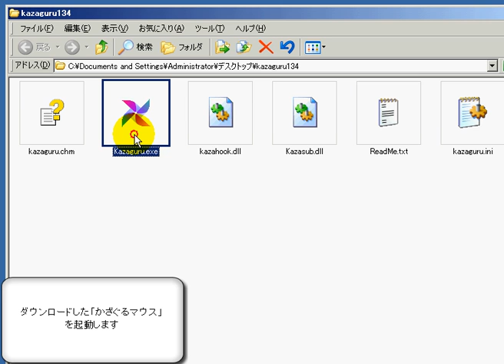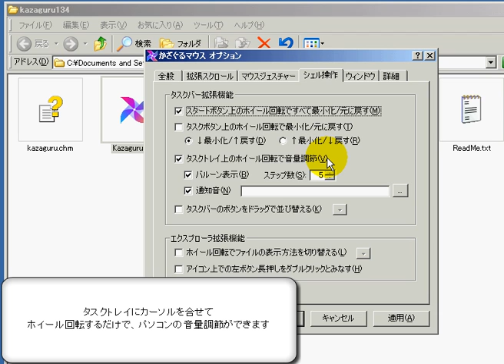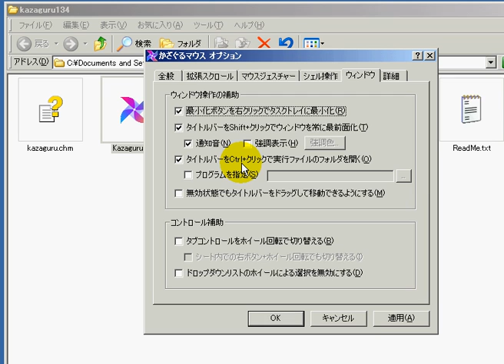マウスのカスタマイズ 「Windows XP高速化解説」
マウスの左右ボタンや、ホイール、特殊ボタンなどさまざまな機能を割り当てることができる「かざぐるマウス」を利用する。
ボタンやホイールだけではなく、マウスジェスチャー（ボタンとカーソル移動を組み合わせた操作）に
機能を割り当てることができる。

全ての設定を理解する必要はなく、自分にとって必要な操作を探しましょう。

※　事前に「かざぐるマウス」をダウンロード、解凍しておいてください。
　　「かざぐるマウスは⇒こちら。」

１、　ダウンロード、解凍した「かざぐるマウス」を起動します
　　　解凍したファイルの「Kazaguru.exe」をダブルクリックします

２、　「全般」タブの「マウスカーソルの下のウィンドウを非アクティブでもスクロールする」
　　　にチェックを入れます

　　　⇒デスクトップでしたになっているウィンドウのスクロールが行えます

３、　「マウスジェスチャー」タブでは、左右ボタンや拡張ボタン、クリック、ダブルクリック操作などに対し、
　　　ブラウザソフト上の実行したい操作を割り当てることができます。
　　　自分の操作環境にあわせて選択しましょう

４、　「シェル操作」タブの、「タスクトレイ上のホイール回転で音量調節」にチェックを入れます
　　　⇒タスクトレイにカーソルを合せてホイール回転をするだけで、音量を変更できます

　　　その他機能もあります、自分の使用環境に合わせましょう

５、　「ウィンドウ」タブを開きます
　　　ここでは、ウィンドウの最前面化や、無効状態でのドラッグ操作などを設定できます

韓国公正取引委員会の要求を受けて用意されたエディションである。K は Home Edition と Professional に他社製インスタント メッセンジャーへのリンクを追加したもの。KN は Home Edition K と Professional K から Windows Media Player および Windows Messenger が除かれているもの。欧州連合域内におけるメディア プレーヤーに加えて、インスタント メッセンジャーについても消費者の選択権を狭めるとして、独占禁止法違反に問われたため。

マウス 動かない
マウスコンピュータ
ばしゃ馬さんとビッグマウス
マウスパッド
ロジクール マウス
エレコム マウス
マウス 設定
ドライマウス
マウスポインタ
マイクロソフト マウス
俺のマウス
マウスプロモーション
ワイヤレスマウス
ゲーミングマウス
マウスが動かない
マウスカーソル
マウスポインター
バッファロー マウス
ラウドマウス
Bluetooth マウス
デデマウス
メガマウス
マウスウォッシュ
マウス おすすめ
無線マウス
ノートパソコン マウス
マウスが反応しない
ipad マウス
パンダマウス
マウス ホイール
ピンクマウス
ビッグマウス
Microsoft マウス
エレファントマウス
かざぐるマウス
リングマウス
mac マウス
マウスオーバー
マウス スクロール
ブルートゥース マウス
windows8 マウス
マウスの設定
マウス クリック
PS3 マウス
マウスパッド おしゃれ
マウスポインタ 無料
マジックマウス
パソコン マウス
冷凍マウス
BUFFALO マウス
FPS マウス
ハウスオブマウス
マウスコンピューター 評判
レモネードマウス
マウスカーソル 素材
マウスコンピューター ad701
マウスパット
マウンテンマウス
bo2 マウス
マウスポインタ 変更
タッチマウス
マウスポインタ アニメ
デグーマウス
マウス型スキャナ
マウス ダブルクリック
トラックボールマウス
マウスが勝手に動く
マイティマウス
マウスコンピューター タブレット
サンワサプライ マウス
デッドマウス
マウスウオッシュ
ばしゃ馬さんとビックマウス
チューチューマウス
ノックアウトマウス
ビックマウス
プリントマウス
マウスポインタ 素材
マウス シングルクリック
マイクロマウス
NEC マウス
ベルマウス
アーストゥマウス
マウス絵
マウスストーカー
コードレスマウス
マウス 超合金
モーティマーマウス
レーザーマウス
VAIO マウス
オンマウス
ドクターマウス
PC マウス
マウス 価格
マウス 右クリック
マウス 種類
マウスコン
光学マウス
マックスマウス